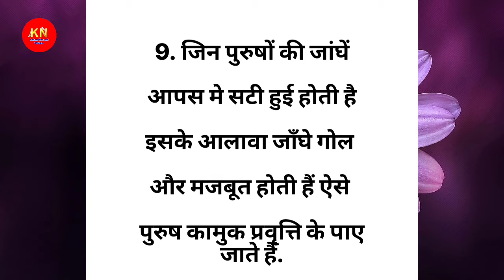कामुक पुरुष के 10 लक्षण || suvichar lessonable story acche vichar life story best lines